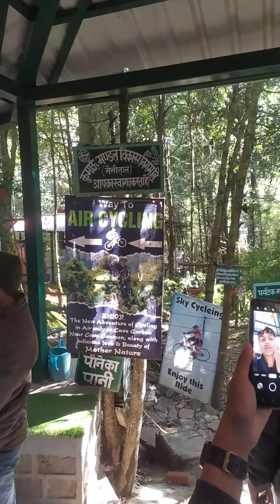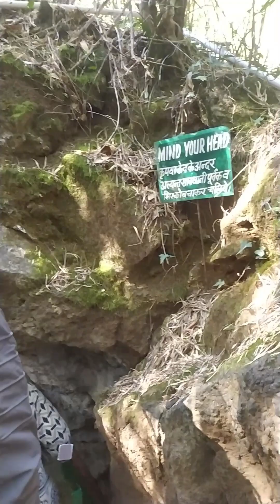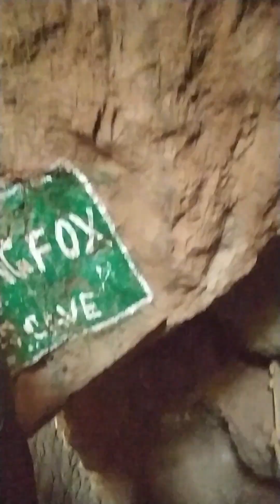Mukteshwar Trip | Vlog - 25&26 | Nainital Eco Cave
The eco cave is a group of 7 caves designed for fun purposes, fake animal sounds are added to simulate the real adventure good to go.
Charges: Rs.100/person.